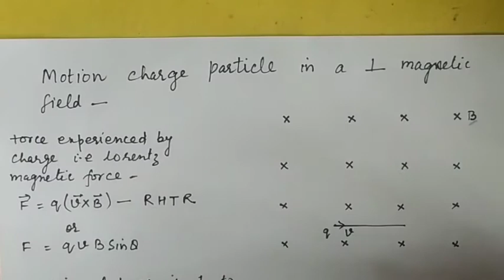Class XII Chapter 4 Video 4 , motion of a charged particle in a perpendicular magnetic field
Motion of a charged particle in a perpendicular magnetic field
Centripetal force equal to the Laurentz magnetic force
Radius and time period of a circular path executed by a charged particle.